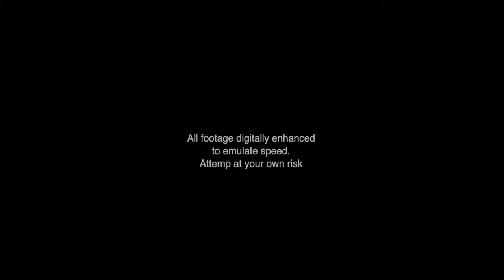Turbo Supra Madness | The Getaway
MK4 Supra @jamezygarage

Future project, featuring JamesN's Supra 15th Anniversary.